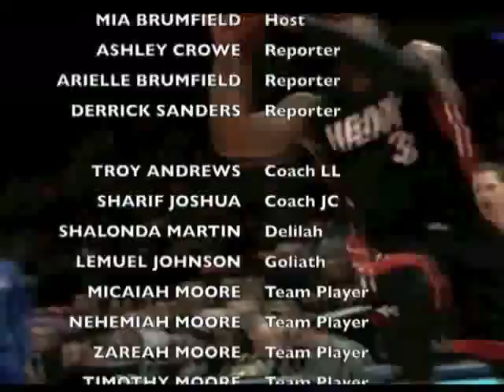Sports Center (VBS 2013) - part 6/6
Crenshaw Church of Christ 2013 VBS skit "Sports Center" part 6/6